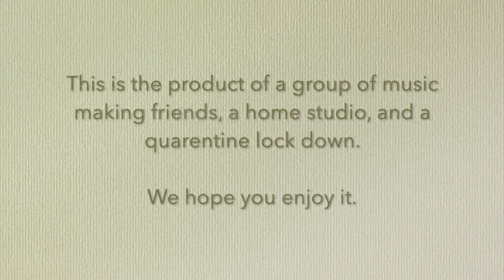Desperado - Larry Dolan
What do you do when you are quarantined at home because of the Covid-19 Virus?   You invite a few friends over to Barnes Barn and play music….and you SANITIZE often!

This quarantine band of brothers picked a few songs they like, borrowed some karaoke tracks, added vocals and steel guitar and WALA!

This is one of Larry Dolan's favorites.  This is Larry on Steal Guitar.

for more on the Quarantine Band of Brothers.